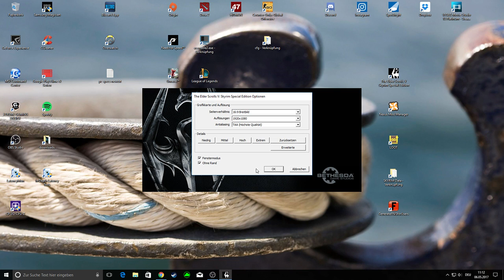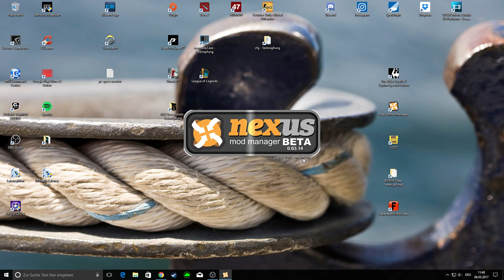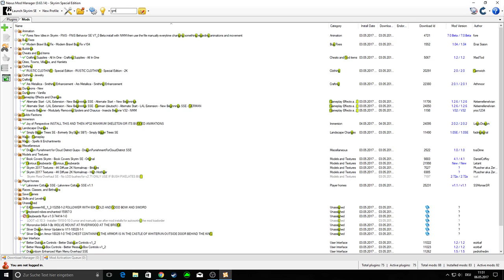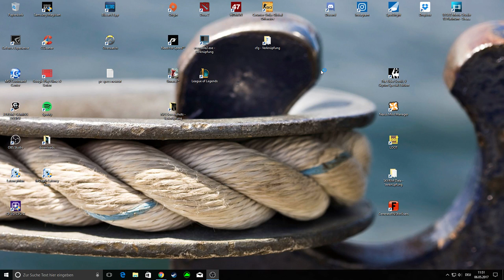[GER/ENG] 1080p 6000kbs 60 FPS 320kbs audio test stream only NMM and LOOT MODDED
[GER/ENG] 1080p 6000kbs 60 FPS 320kbs audio test stream only NMM and LOOT MODDED -- Watch live